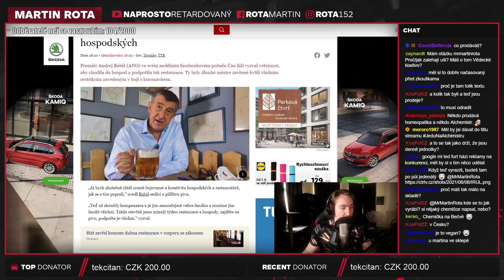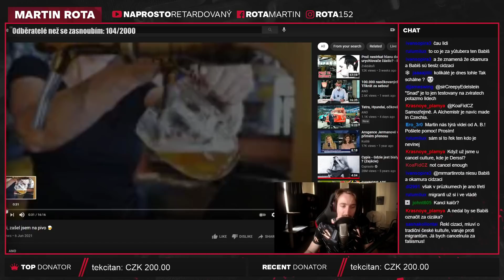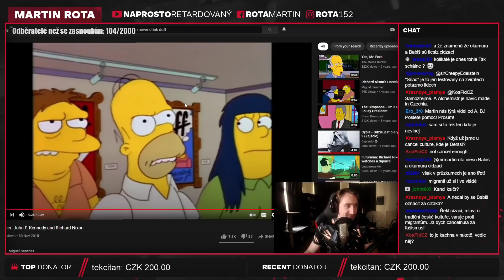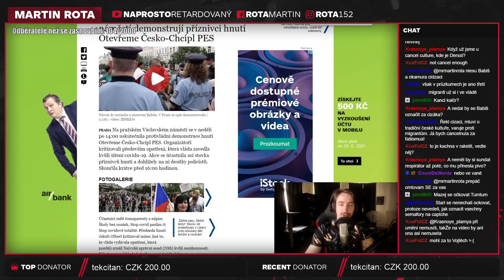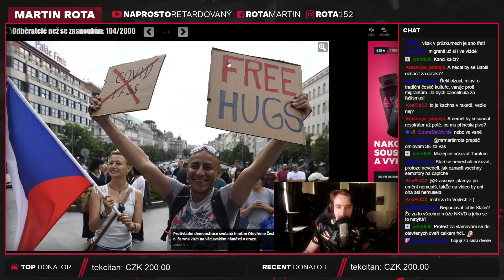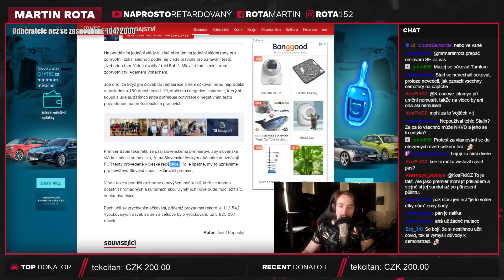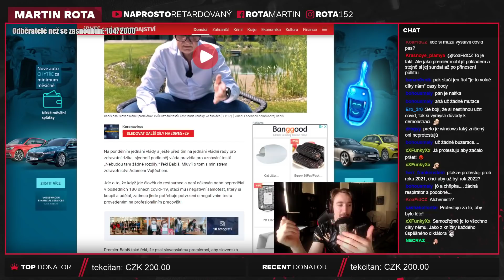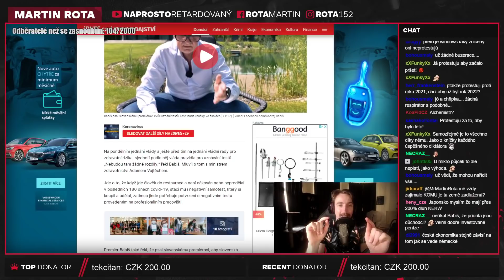Babiš pije pivo a ignoruje protestující!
Čau lidi je prostě pořad na který se člověk tu a tam musí kouknout tou dvojnásobnou rychlostí... předpokládám, že tak se lidé koukají i na Tak Schválně.